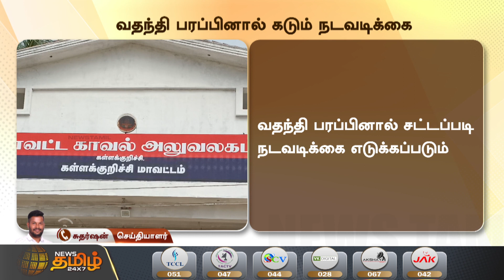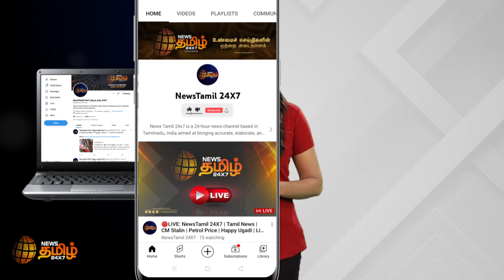சமூகவலைதளங்களில் வதந்தி பரப்பினால் கடும் நடவடிக்கை - காவல்துறை எச்சரிக்கை | Kallakurichi Issue